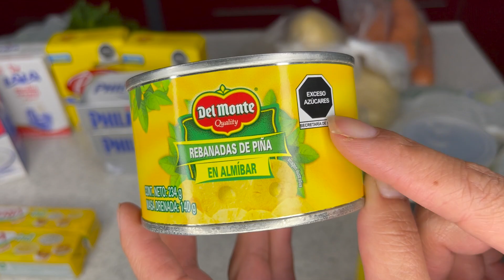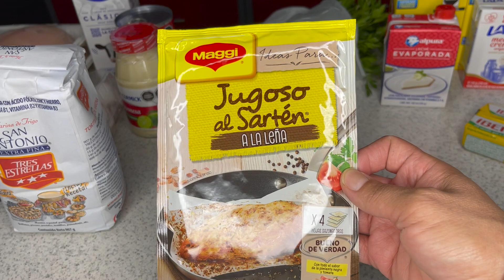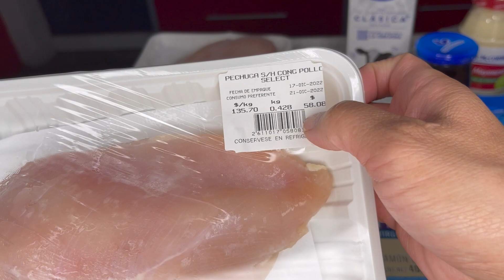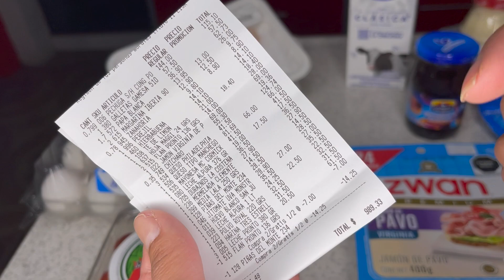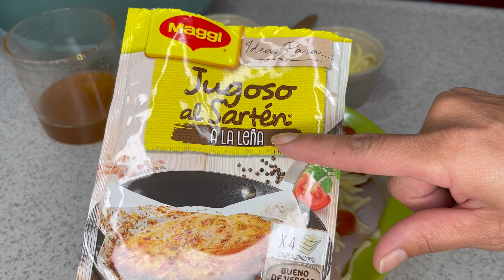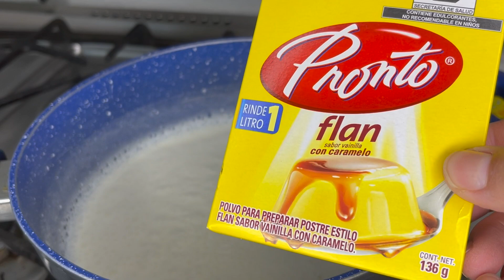VIRAL‼️ CENAS NAVIDEÑAS COMPLETAS| MENÚ DE ACCIÓN DE GRACIAS POR MENOS DE 1,000 PESOS/FABI CEA